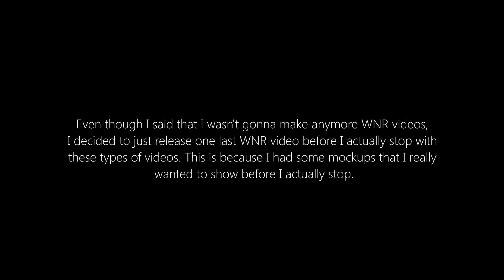Windows Never Released Mini 7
This is the last WNR video I will ever make. I promise!